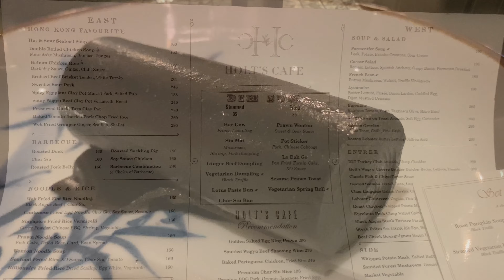瑰麗酒店(Rosewood Hotel) Holt’s Cafe中式下午茶體驗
大約一年半前，我拍咗Rosewood酒店Butterfly Room嘅下午茶，結果係呢個channel第二多人睇嘅片，咁其實原來Rosewood Hotel除咗西式下午茶外，酒店嘅Holt's Cafe都有中式下午茶供應，就等我今次帶大家去食埋佢哋嘅中式點心下午茶啦。

如果你仲係好掛住我個國金軒嘅點心放題呢，咁你就會好失望啦，因為呢個下午茶套餐就係一set嘅，無得放題咁叫完又叫，咁到底佢哋嘅中式下午茶喺份量同點心嘅質素如何呢？睇呢條片就知架啦！